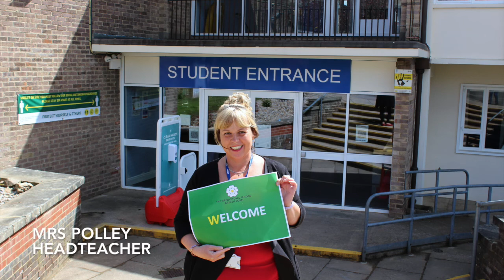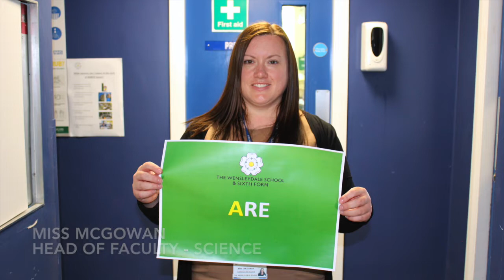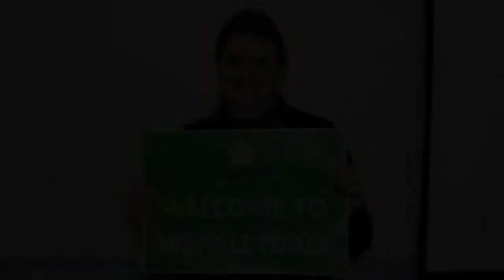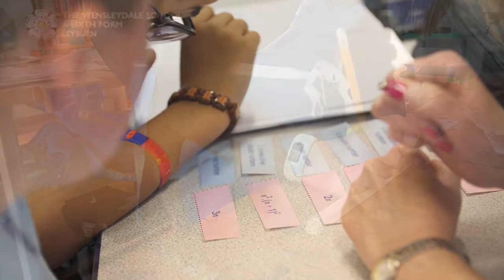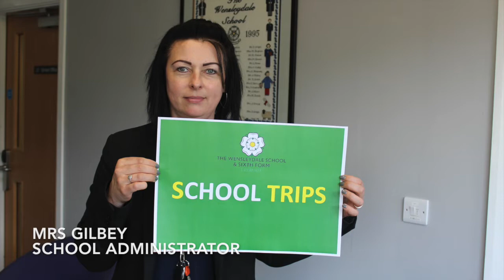The Wensleydale School & Sixth Form Transition 22/23